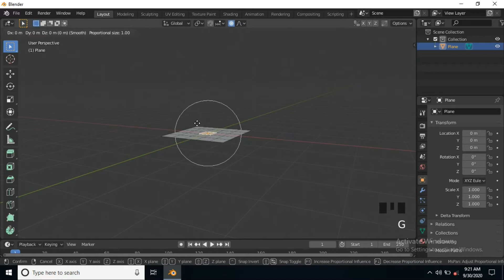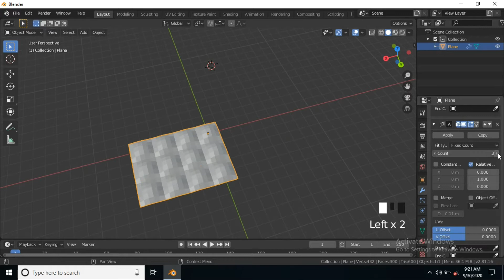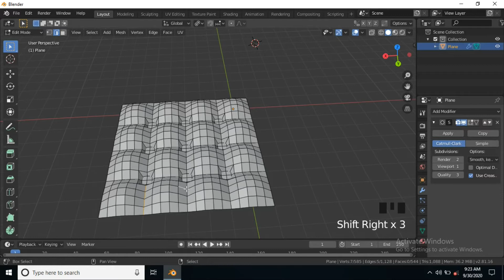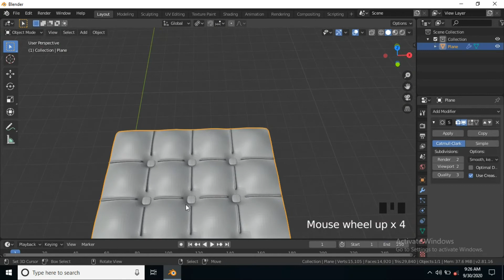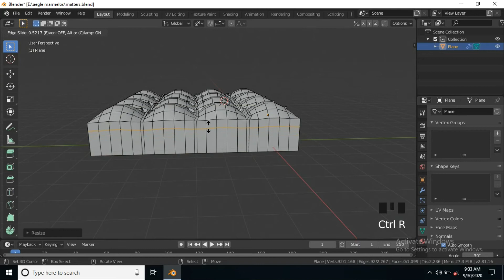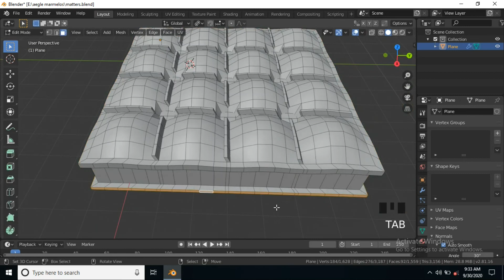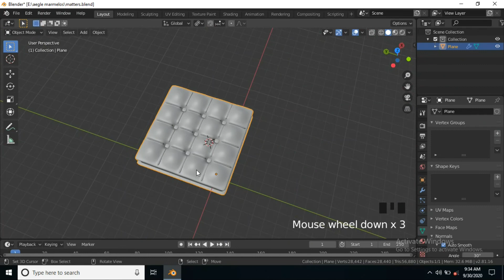how to create a mattress in blender